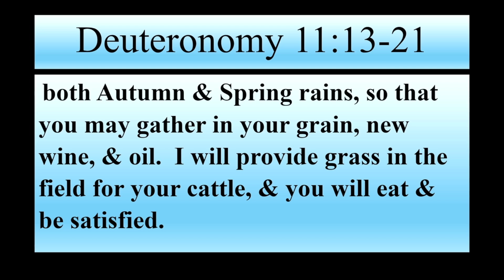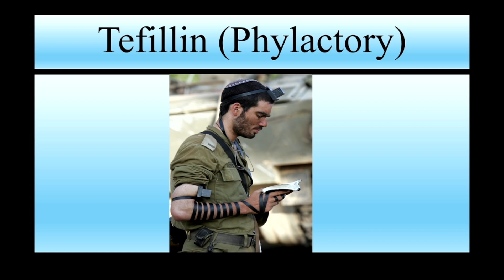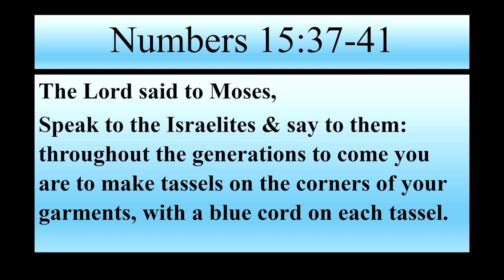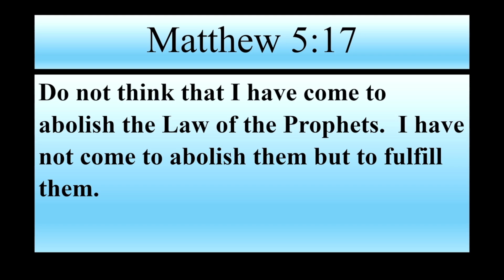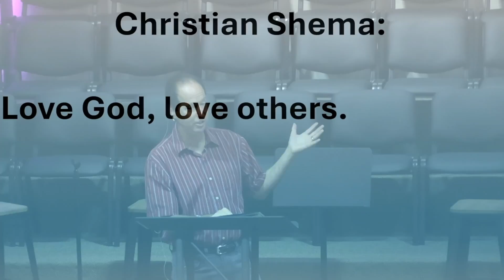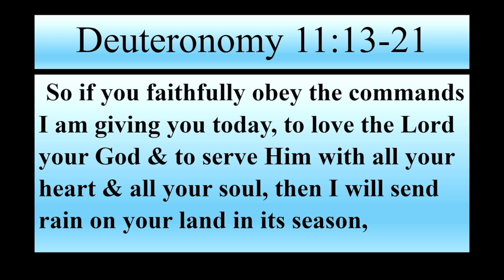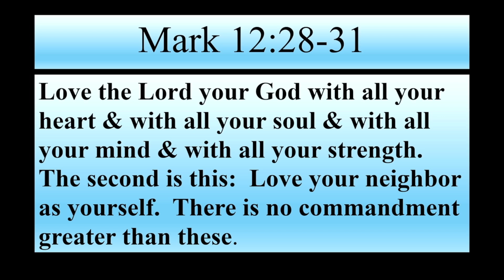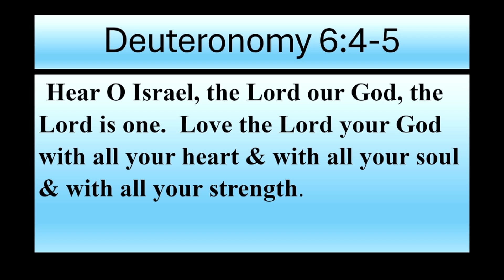Seminole First Baptist Church, FL - 07/14/24 - Alan Winfield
Alan Winfield will be sharing with us from Deuteronomy 6:4-5 and Mark 12:28-31 this morning.